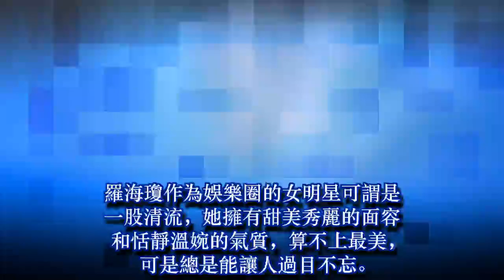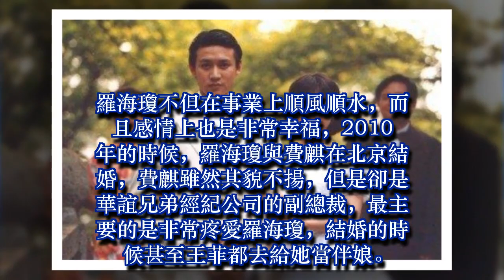27歲一夜成名，結婚時王菲給她當伴娘，今44歲掌管半個娛樂圈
27歲一夜成名，結婚時王菲給她當伴娘，今44歲掌管半個娛樂圈